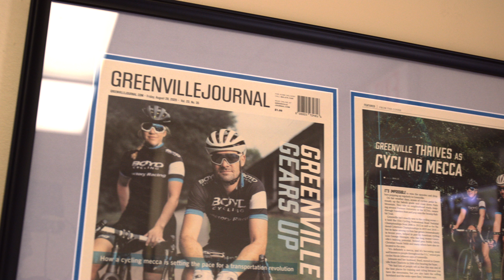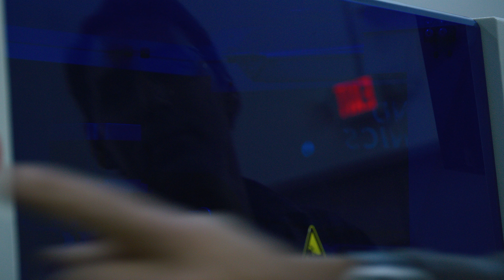BOYD CYCLES -YOU CAN CHANGE THE WORLD